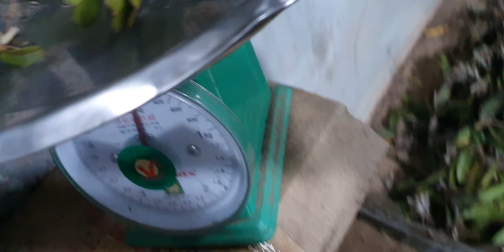ĐỦ LOẠI LAN ĐẸP TỐI 5/9. TIỂU HỒ ĐIỆP, HOÀNG NHẠN, TBS, QUẾ, CÁO, SÓC, TRẦM(0849490188/0396164604